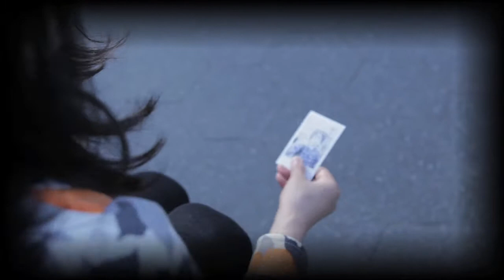MOBY - The Day (A Music Video)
3 Storytellers. 4 Photographers. 1 Day. Endless Possibilities.

A Project Kaleidoscope submission to the Hello, Future Contest by Saatchi & Saatchi with Moby (2011)

Music & Lyrics by: MOBY
Shot, Edited, and Directed by: JANICE Y. PEREZ
Story Concept by: NEIL MEDEL, CHRISTOPHER CHIRVI, and JANICE Y. PEREZ
Production Manager: ARNEL MOLINA

Cast:
Photographer - NEIL MEDEL
The Muse - SHOKO YANAGAWA
Traveling Guitarist - SHERNAN MAILOM

Photographer Contributors:
BENOIT MOUNIER - Paris, France
CHRIS & SONIA TEDESCHI - Boston, Massachussetts, USA
MARK & JOHANNA DEUTSCH - Cebu, Philippines
CHRISTOPHER CHIRVI - Bredstedt, Germany

The Filmmaker Wishes to Thank The Following:
STEVEN ROSE of The Creative Little Garden
NELSON CHEN
THE GONZALO FAMILY

Shot on Location: East Village, New York, NY

This Music Video Project is lovingly dedicated to the memory of:
TESSA VILLEGAS
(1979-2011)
Artist. Dreamer. Friend.